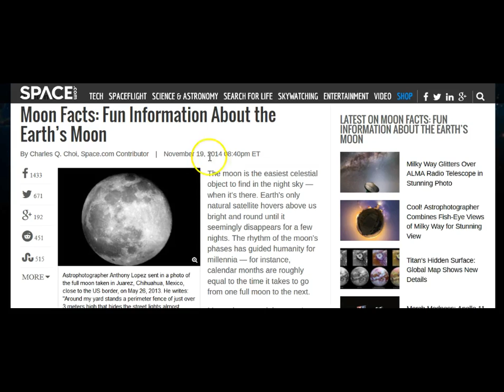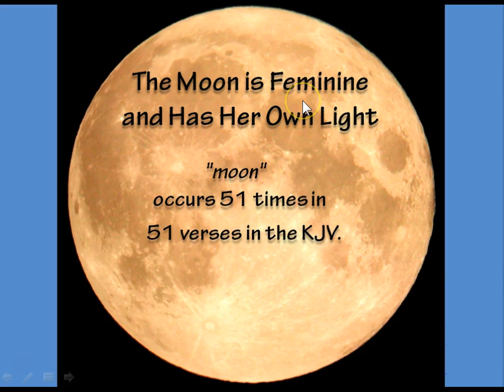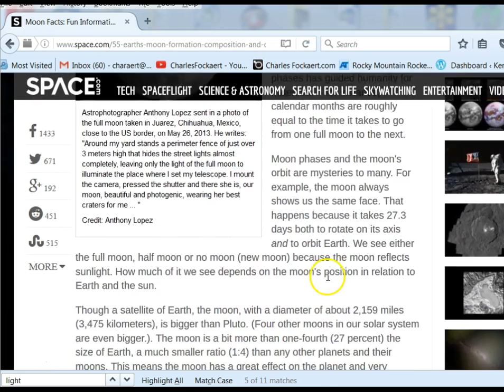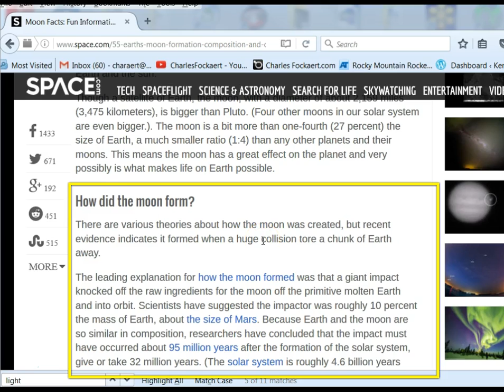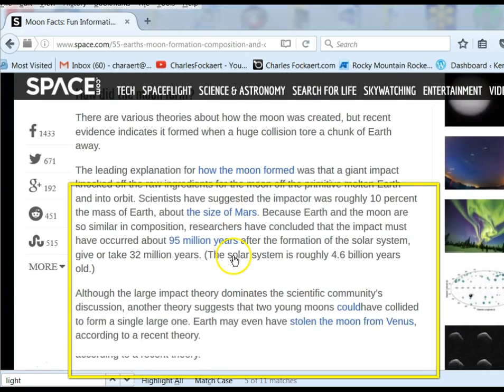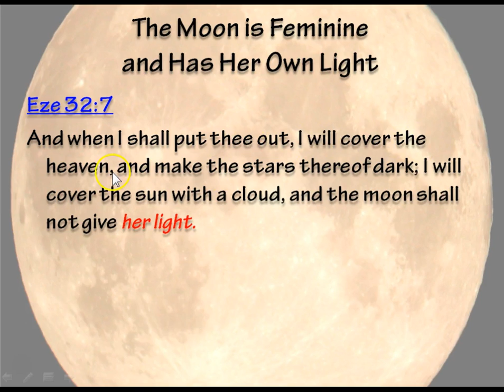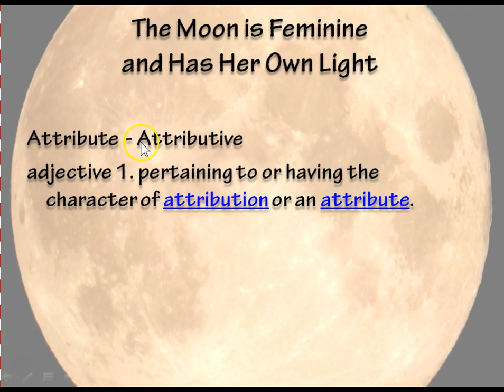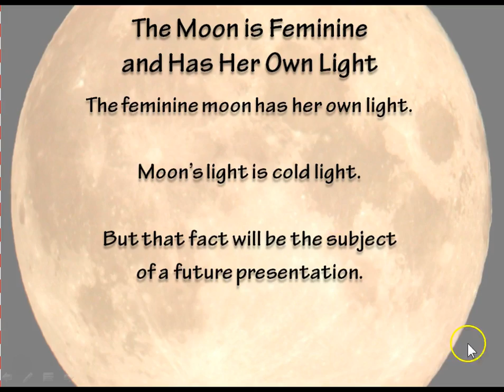Flat Earth - Moon is Feminine - Is It's Own Source of (Cold) Light #43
We've been lied to about just about everything, the moon being no exception. The moon does not reflect the light of the sun. The moon is feminine and has it's own source of light.